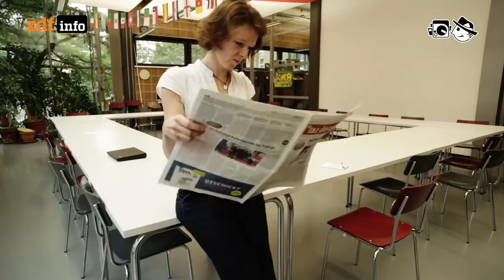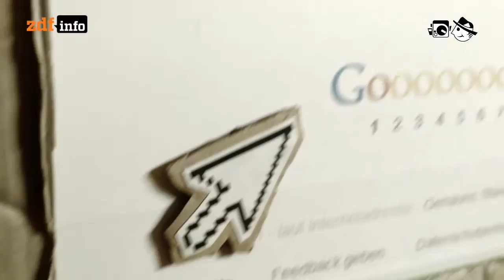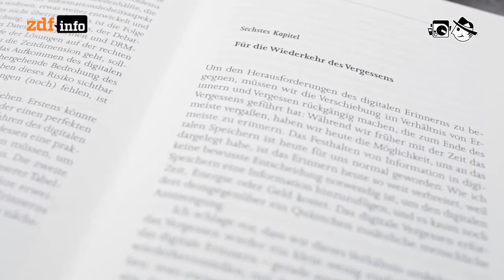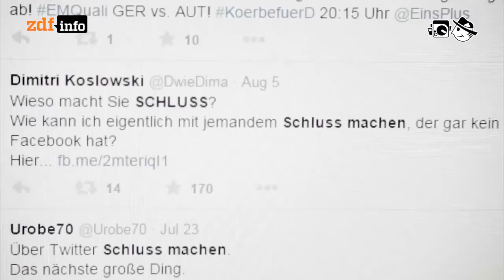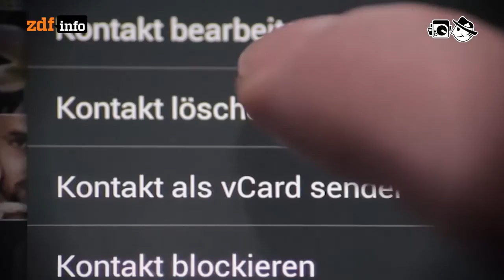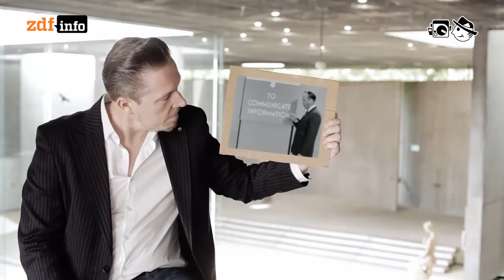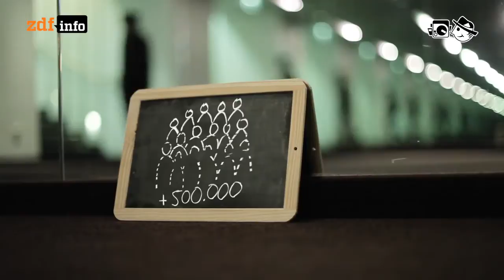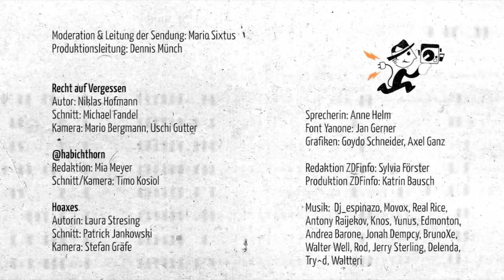110: Vergessen, Entlieben und Nasführen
Recht auf Vergessen - Das Internet vergisst nicht. Diese Behauptung ist Versprechen und Drohung zugleich.

140 Sekunden - @habichthorn: Über das Netz kann man sich prima kennen lernen, und manchmal wird sogar eine Liebe daraus. Was aber, wenn man sich nicht mehr liebt?

Hoaxes - Ente nennt man eine Falschinformation, wenn sie in der Zeitung steht. Steht so eine Falschinformation wiederum im Internet nennt man sie Hoax.

Abspann: Moderation & Leitung der Sendung: Mario Sixtus; Produktionsleitung: Dennis Münch; “Recht auf Vergessen” Autor: Niklas Hofmann, Schnitt: Michael Fandel, Kamera: Mario Bergmann, Uschi Gutter; “140 Sekunden” Redaktion: Mia Meyer, Kamera & Schnitt: Timo Kosiol; “Hoaxes” Autorin: Laura Stresing, Schnitt: Patrick Jankowski, Kamera: Stefan Gräfe; Musik: Dj_espinazo: Aaah, Movox: Euphoria, Real Rice: Illusions, Antony Raijekov: Lightin, Knos: Mflr, Yunus: Against The Storm, Andrea Barone: A New Day, Jonah Dempcy - Azurescent, BrunoXe - Melod, BrunoXe -  Comienza, Walter Well: Swimming, BrunoXe: Gran Ciudad, Rod: Funky Yeah yeah, Jerry Sterling: Good Mood Song, Delenda: Die philosophische Kaffee, Edmonton: Tradmark, Try^d: Empty, Waltteri: Intro; Font Yanone: Jan Gerner; Grafiken: Goydo Schneider, Axel Ganz; Sprecherin: Anne Helm; Produktion ZDFinfo: Katrin Bausch; Redaktion ZDFinfo: Sylvia Förster; Realisierung: Blinkenlichten Produktionen im Auftrag von ZDFinfo, © 2014 ZDF; Lizenz: Creative Commons BY-NC-SA